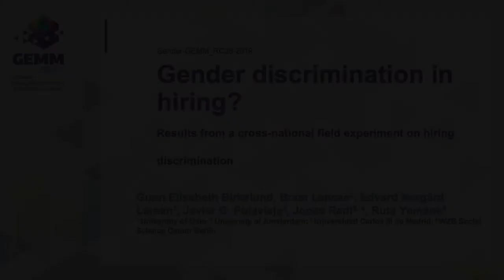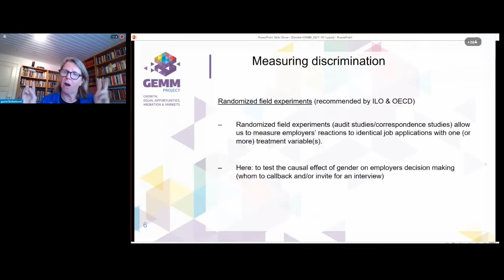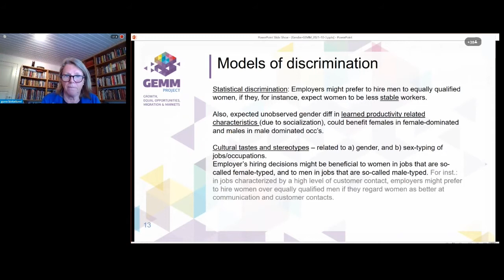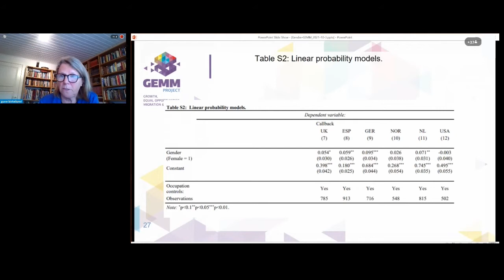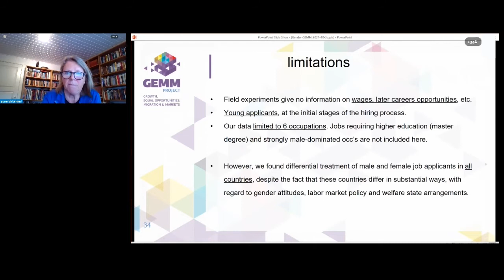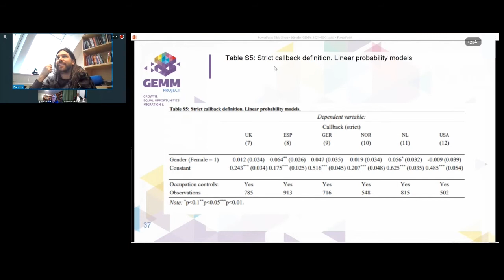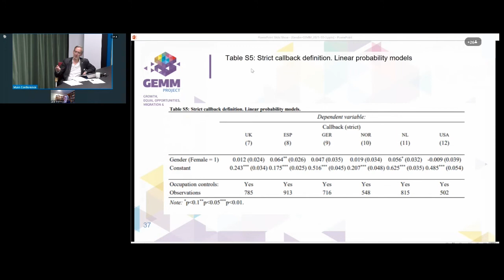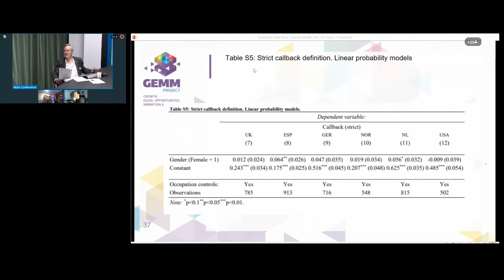Gunn Elisabeth Birkelund: Gender discrimination in hiring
Gunn Elisabeth Birkelund, PhD in Sociology is Professor of Sociology in the Department of Sociology and Human Geography at the University of Oslo (since 1999). Her main publications cover labour market studies, social stratification and inequalities related to gender and ethnicity.

Abstract
Gender discrimination is often regarded as an important driver of women’s disadvantage in the labor market, yet earlier studies show mixed results. However, because different studies employ different research designs, the estimates of discrimination cannot be compared across countries. By conducting the first harmonized comparative field experiment on gender discrimination in hiring in six countries, we can directly compare employers’ callbacks to fictitious male and female applicants. The countries included vary in a number of key institutional, economic and cultural dimensions, yet we found no sign of discrimination against women. This cross-national finding constitutes an important and robust piece of evidence. Second, we found discrimination against men in Germany, the Netherlands, Spain and the UK, and no discrimination against men in Norway and the US. However, when we pooled the data, we found no significant differences across countries. Our findings suggest that although employers operate in quite different institutional contexts, they regard female applicants as more suitable for jobs in female-dominated occupations, ceteris paribus, while we find no evidence that they regard male applicants as more suitable anywhere.